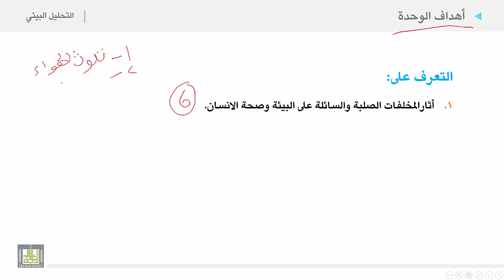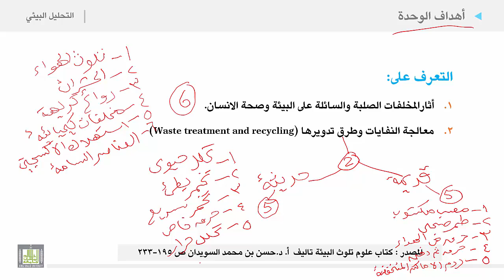التحليل البيئي 2 | الوحدة 9 | أهداف الوحدة التاسعة آثار المخلفات وطريقة معالجتها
الوحدة التاسعة :  آثار المخلفات وطريقة معالجتها
 أهداف الوحدة التاسعة آثار المخلفات وطريقة معالجتها
1. أثارالمخلفات الصلبة والسائلة على البيئة وصحة الانسان.
2. معالجة النفايات وطرق تدويرها